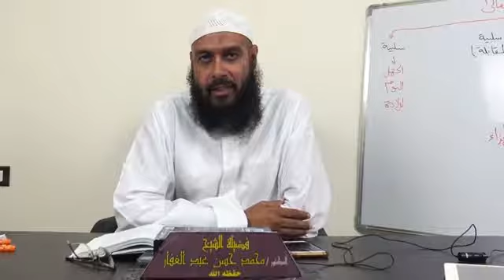الموافقات المسألة العاشرة 5 7 2019